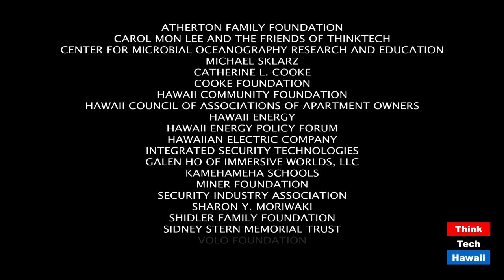The CAAP Arbitration program and how it affects our community in the time of covid (Life In The Law)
Arbitrators have to have training, too.  The host for this episode is Jay Fidell.  The guest for this episode is Bob Toyofuku.

Bob Toyofuku of Pacific Law Institute will help us understand the nature and function of the Court Annexed Arbitration Program in Hawaii and what it does for the community.  He will also help us understand the training program the Hawaii State Judiciary offers for arbitrators.